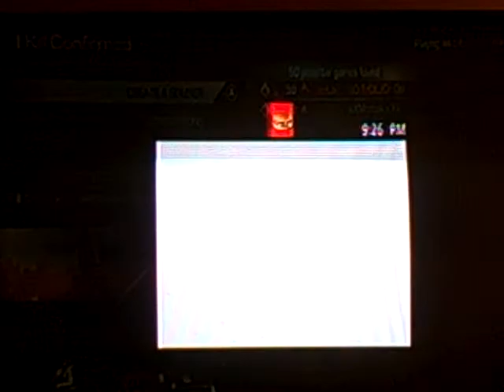call of duty ghosts makes me mad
if you ever wanted to see how call of duty ghosts would stack up with any other game. then you are in luck. i happen to upload a video about it.